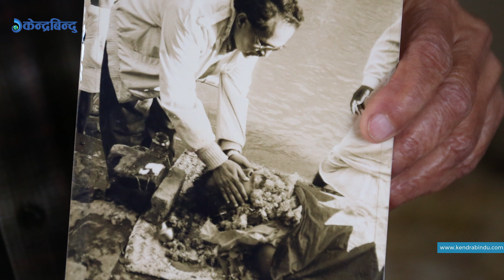यस्ता थिए नारायण गोपाल : नगेन्द्र थापा | About Swor Samrat Narayan Gopal: Naagendra Thapa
Swor Samrat” Narayan Gopal Gurubacharya is considered one of the greatest singers Nepal has produced. Born on October 4, 1939, he sang over 500 songs before his demise on December 5, 1990, due to diabetes and chronic renal failure. Four associates from his past recount their first meeting with the “Tragedy King” and reveal how his personality metamorphosed over the years.